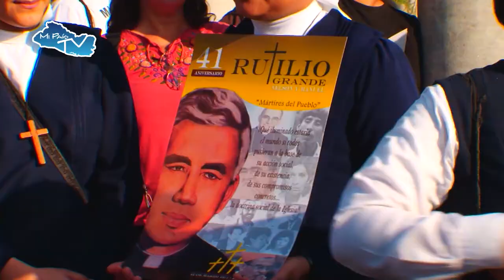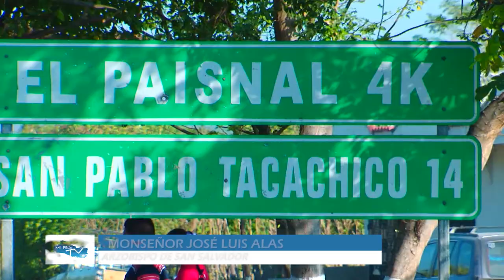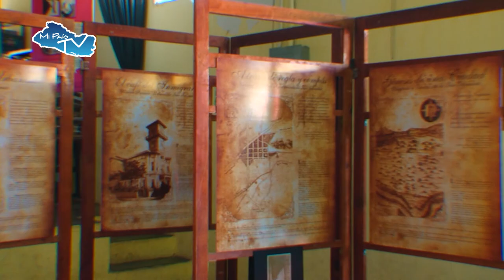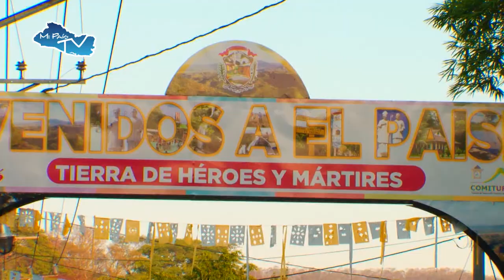MI PAIS TV PADRE RUTILIO GRANDE SIERVO DE DIOS 42 ANIVERSARIO